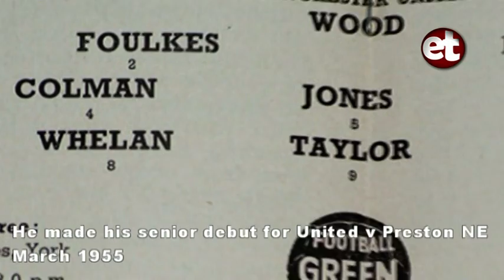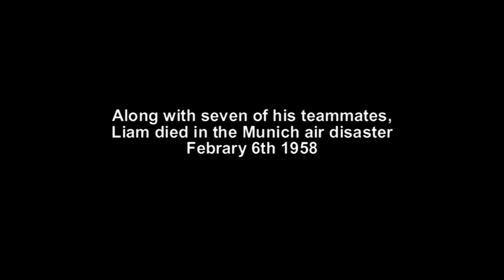Liam Whelan - The Story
Extratime reporter Cathal Breathnach chats to Christy Whelan, brother of  Busby Babe Liam Whelan. From kicking a ball on the streets of Cabra to playing for Manchester United. Produced by Peter O'Doherty.